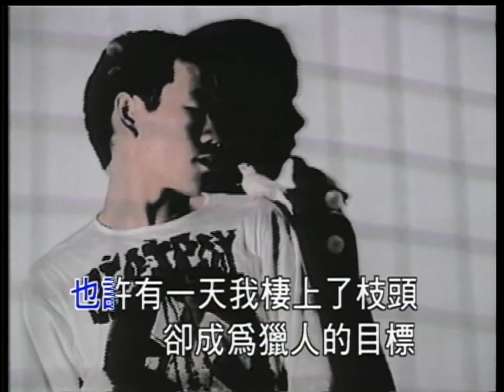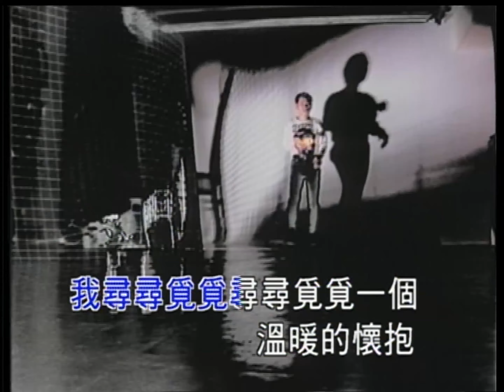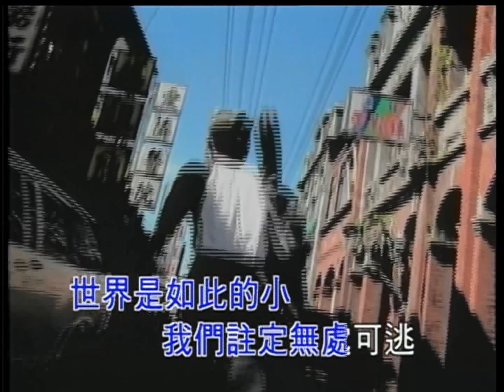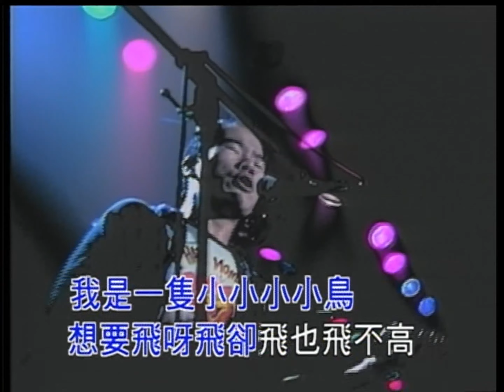我是一只小小鸟 - 赵传【官方MV】